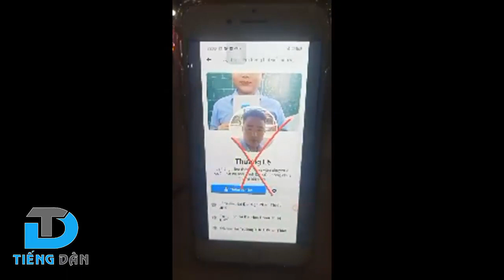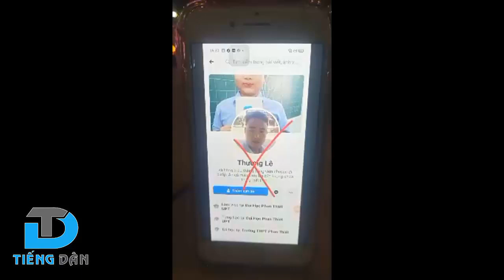Vạch mặt tên dân chủ cuội Lê Thương cấu kết phản động ngoài nước xuyên tạc đại hội Đảng